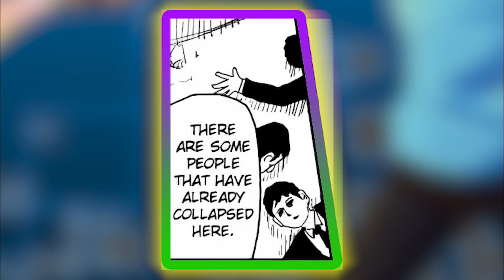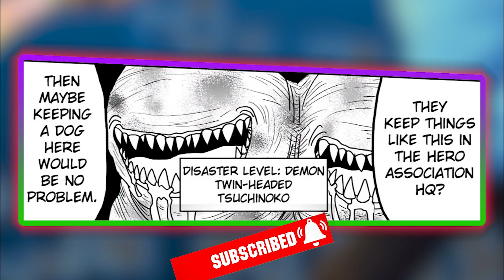Psychic Sisters Battle | Tatsumaki VS Fubuki | OPM Webcomic Chapter 100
Saitama Joins Fubuki to Meet psykos and a battle arises | OPM Webcomic Chapter 99

Tatsumaki plans on killing psychos after discoverimg psykos is in the Hero Association Hq

Tatsumaki Vs. Saitama
One-Punch man [Webcomic] 100

One-Punch Man is a Japanese anime series based on the webcomic created by One and its subsequent manga adaptation illustrated by Yusuke Murata.